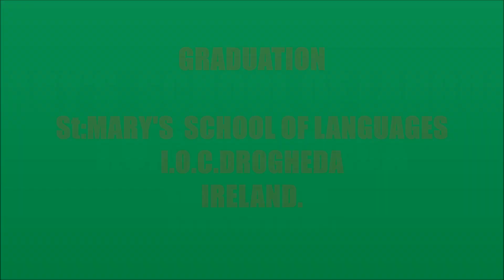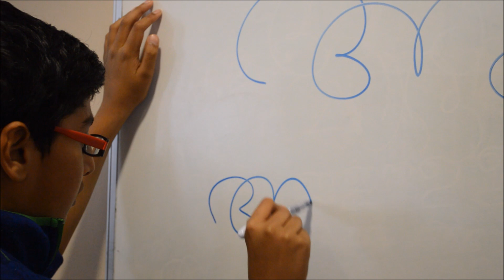EN MANO BHALAGANGALIL SUNG BY BINDU BENNY CHEMMANAM IRELANDSt: MARY'S SCHOOL OF LANGUAGES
St: MARY'S SCHOOL OF LANGUAGES 2014 GRADUATION
O.I.C .DROGHEDA  IRELAND
(MY SWEET MALAYALAM)